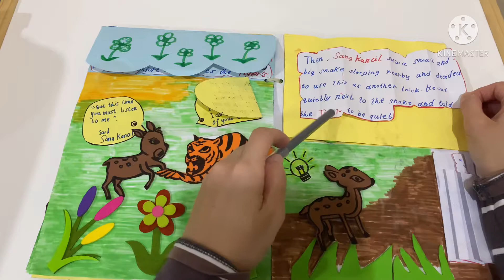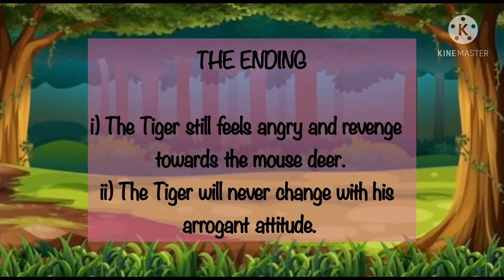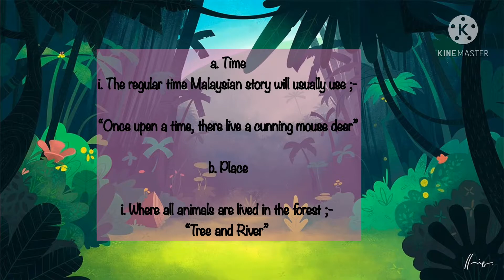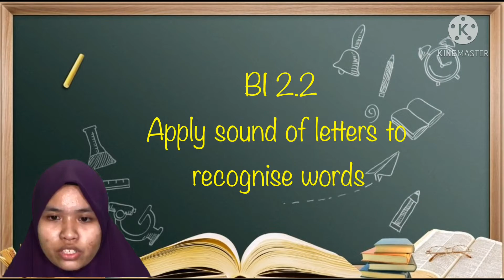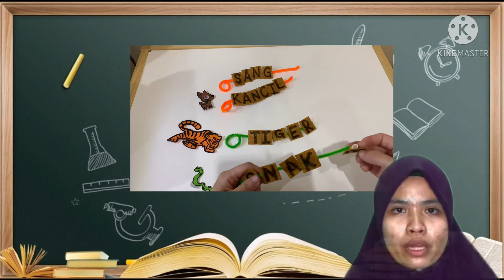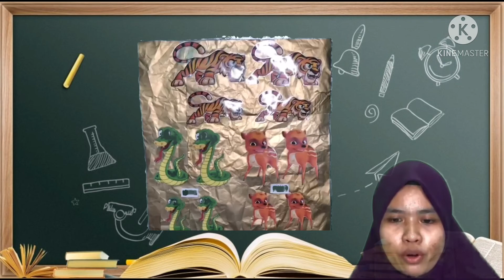SANG KANCIL & THE MAGIC BELT | CHILDREN LITERATURE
This video is our group assignment presentation about the improvised bookstory. The chosen tittle is "Sang Kancil & The Magic Belt". Enjoying the video! 😊😊